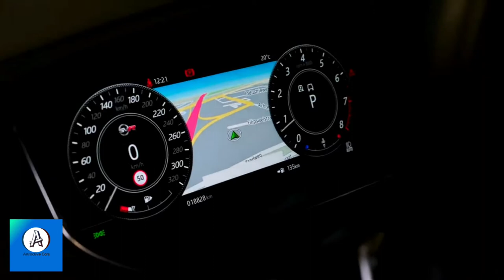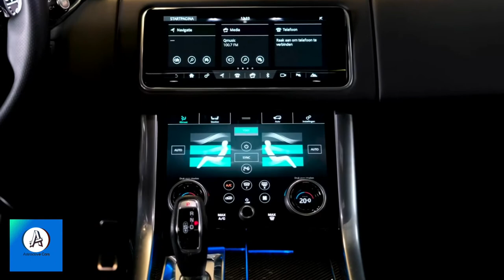Range Rover Sport Svr 2022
Write your opinion below this video 🗨

Please introduce my channel to your friends and support me👍